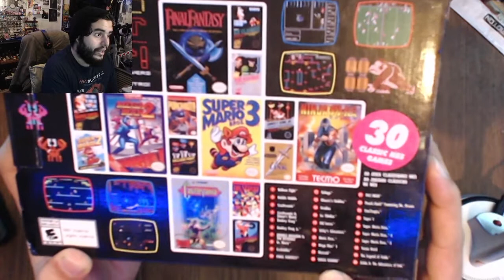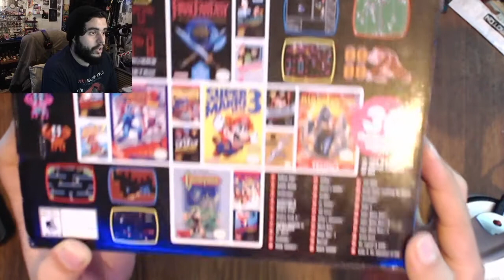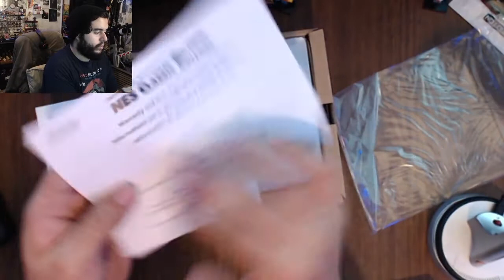NES Classic Edition | Unboxing en Español | 8BitCR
↓↓↓↓↓↓↓↓↓↓↓↓↓↓↓↓↓↓↓↓ MÁS ABAJO ↓↓↓↓↓↓↓↓↓↓↓↓↓↓↓↓↓↓↓↓

DIRECCIÓN:
Johnny Trujillo Solís
182-2300
Curridabat, San José, Costa Rica
CP: 11801